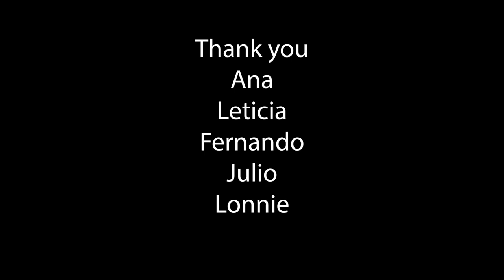Segment for CAPS Cable Poets Post-Pandemic.mp4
Poets reflect on the last three years and how they see us getting back to  our everyday routine, post-Covid-19 pandemic.